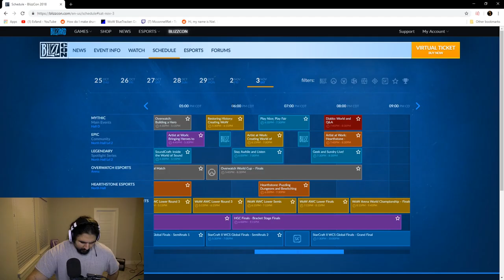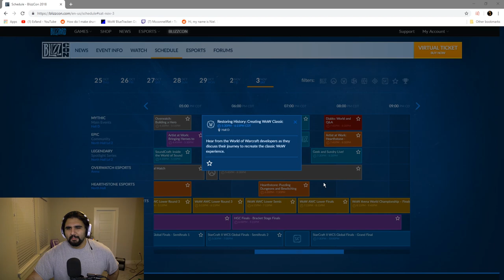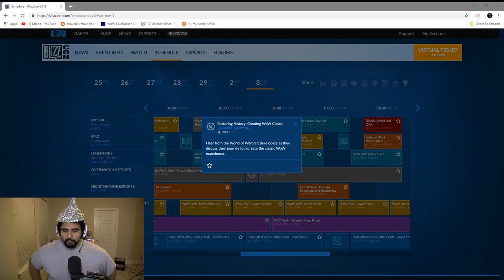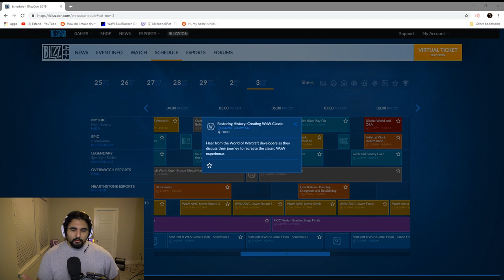BlizzCon 2018 WoW Classic Panel Expectations and Thoughts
Hey guys, Blizzard just released the BlizzCon 2018 schedule! So we do have confirmation of the time of the WoW Classic Panel, so I wanted to share some of my expectations and thoughts on what we might see at the panel. Hope you all enjoy!